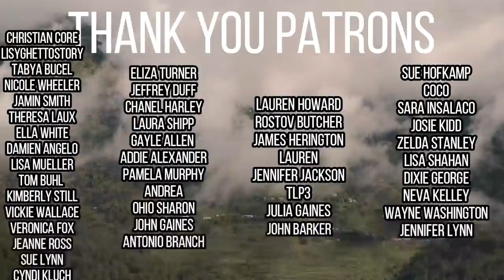First Man Executed in 2022-THE STORY OF DONALD GRANT-DEATH ROW EXECUTIONS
TODAY'S STORY IS ON DONALD GRANT. HE WAS EXECUTED THIS YEAR FOR KILLING TWO PEOPLE. HE NEEDED 200 DOLLARS TO BAIL ONE OF HIS GIRLFRIENDS OUT OF JAIL. IT WAS NOT WORTH IT AT ALL. FOR HIS CRIMES HE WAS CONVICTED AND SENTENCED TO DEATH. HIS SENTENCE WAS CARRIED OUT THIS YEAR. THIS TRUE CRIME STORY TAKES PLACE IN THE STATE OF OKLAHOMA. HE WAS EXECUTED BY METHOD OF LETHAL INJECTION. DO YOU BELIEVE IN THE DEATH PENALTY?
DEATHROWEXECUTIONS.NET